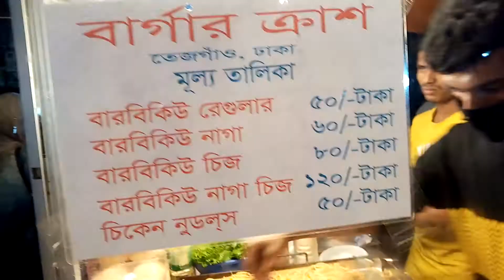Street masala chicken burgers. Masala chicken noodles make to Indian items testy food best quality .